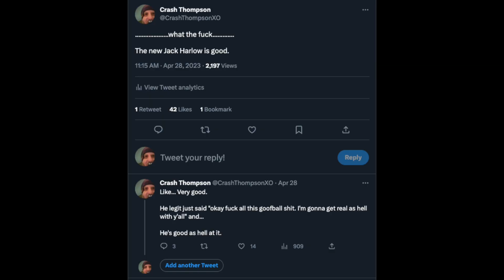Jack Harlow - Jackman ALBUM REVIEW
I know this review is a bit late, but like... I really needed to sit with this one. This album is... something. Just watch, you'll see.

Jackman Thomas Harlow (born March 13, 1998) is an American rapper from Louisville, Kentucky.[1][2] His career started in 2015 with the release of several EPs and mixtapes before he was signed to Don Cannon and DJ Drama's record label Generation Now in 2018, an imprint of Atlantic Records.

Harlow's first major breakthrough came with the release of his 2020 single, "Whats Poppin." Aided by its popularity on TikTok,[3] and following a remix with rappers DaBaby, Tory Lanez, and Lil Wayne, it peaked at number two on the US Billboard Hot 100 and went on to receive a Grammy Award nomination. Harlow was included on XXL magazine's "2020 Freshman Class"[3] before he released his debut studio album, Thats What They All Say (2020), which was certified platinum in the US.[4] In 2021, Harlow released a collaboration with Lil Nas X, "Industry Baby," which reached number one on the Hot 100, becoming Harlow's first chart-topper. Harlow released his second album Come Home the Kids Miss You in 2022, and its single, "First Class," became his second number one on the Hot 100 and first to debut atop the chart. Jackman. is the third studio album by American rapper Jack Harlow. It was released on through Generation Now and Atlantic on April 28, 2023. Production on the album was handled by BabeTruth, Mike Wavvs, Jaysoul, Niko,Hollywood Cole, Wallis Lane, Goldy, Mario Luciano, Rashad Thomas, FnZ, DJ Dahi, Coop the Troop, Boi-1da, Gray Hawken, and Shy. It was supported by one single, "They Don't Love It", which was sent to Italian contemporary hit radio the same day that the album was released.[1] A hip hop album, it was mixed and engineered by Nickie Jon Pabón and mastered by Chris Athens, while Urban Wyatt created the album cover.[2]